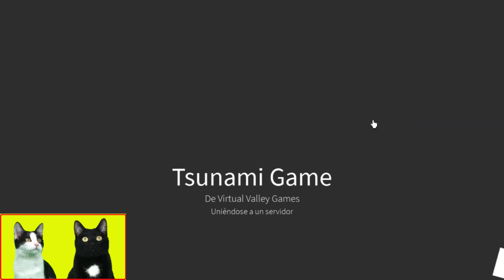Gato jugando a juego de tsunami en Roblox con gatos graciosos Luna y Estrella / Gameplay con gatitos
Luna y Estrella los gatitos gamer y sus momentos divertidos jugando a un simulador de tsunamis pero en Roblox llamado Tsunami Game (Español). En el video de hoy pasa esto: mis gatos chistosos tienen que escapar de las olas gigantes en este divertido juego de tsunamis, escondiéndose en cuevas o navegando con barcos y muchas más sorpresas ¿Cómo acabaran reaccionando mis gatos a este nuevo videojuego? ¿conseguirán sobrevivir a los tsunamis? No te pierdas este nuevo gameplay de roblox en español con las mascotas mas divertidas que hablan sin parar.